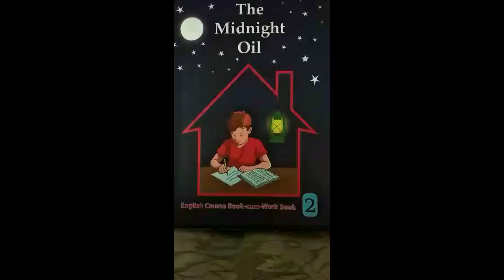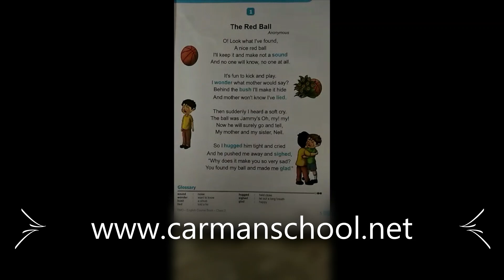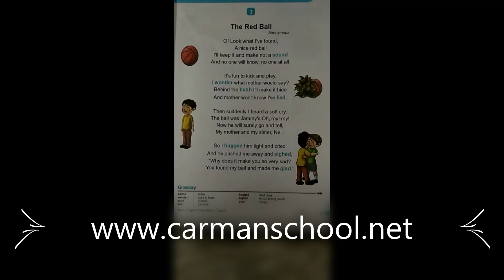class 2 poem